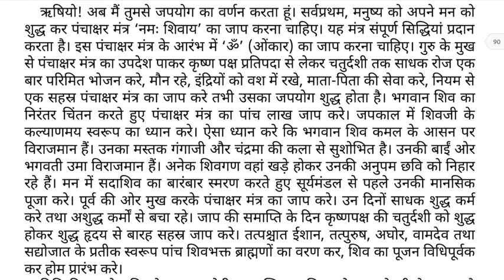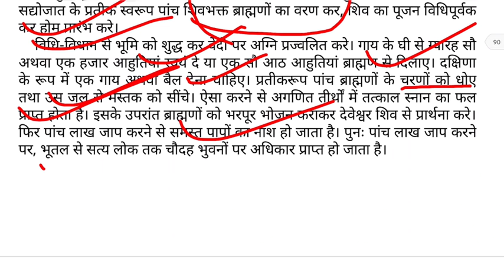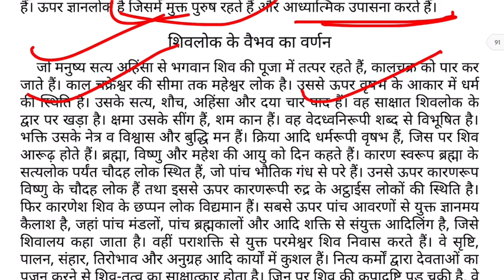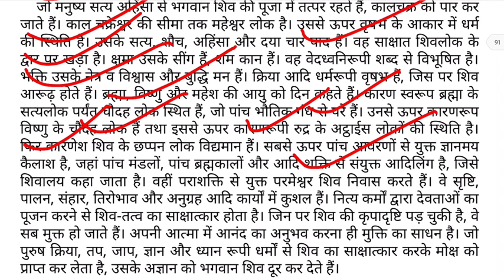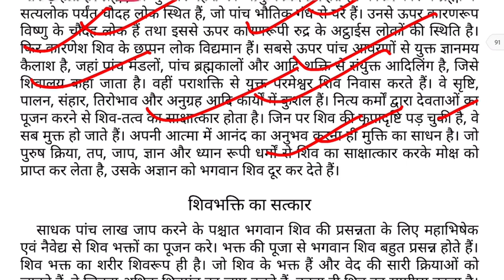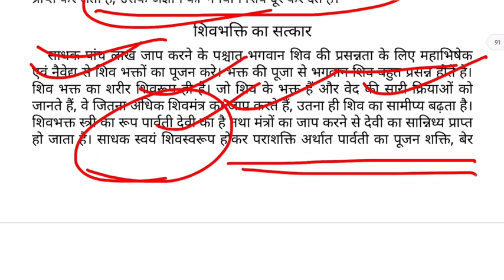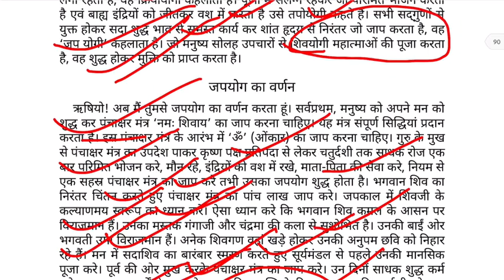Day-5 सम्पूर्ण श्री शिव महापुराण | Full Shiv Puran Hindi - Shiv Puran Katha Complete in Hindi Audio